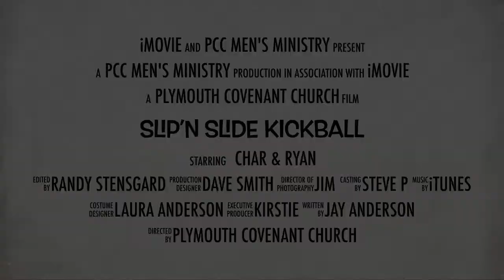Slip’n Slide kickball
This video is about Slip’n Slide kickball